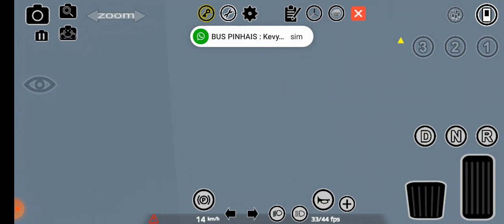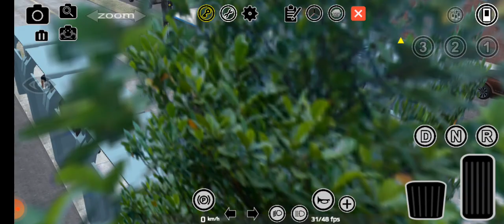Vai de Micro na 290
[LANÇAMENTO]

Walkbus Special Midi VW 15.190 EOD Padrão SPTrans

CRÉDITOS:

- Frente e traseira: Gust kkj (Elite Proton Bus)

- outras partes do 3d: Sérgio Guilherme

- Portas: Gust kkj

- Placas e adesivos: L3D Mods

- Painel e alguns acessórios: Sérgio Guilherme, LM

- Bancos, caixas e outros detalhes do interior: Marcos Elias (MEP)

- Sons: Matthew Kennedy (MatheusinhGamer)

- Skins: Gust kkj, skins Pbs U/R e Luccas Eme

O modelo possui a licença Creative Commons, ou seja, toda e qualquer edição feita no modelo deve ser liberada ao público independente da plataforma ou editores de 3D.

ANIMAÇÕES:
1 - Caixa de troco
2 - Ativa/Desativa placas
3 - Ativa/ Desativa sombra 3d
4 - Ativa/Desativa cobradora
5 - Ativa/Desativa adesivos internos
6 - Capô
7 - Cortina do motorista

Download (63 MB)

Canal Parceiros